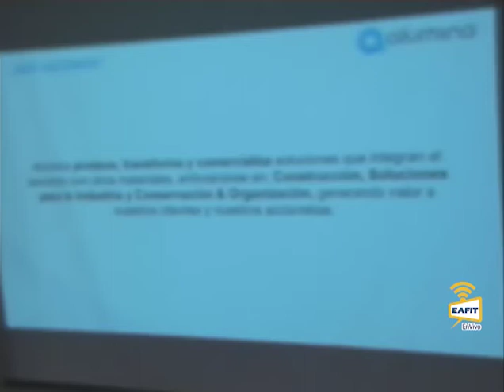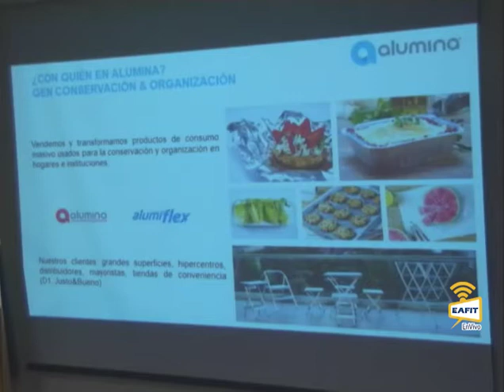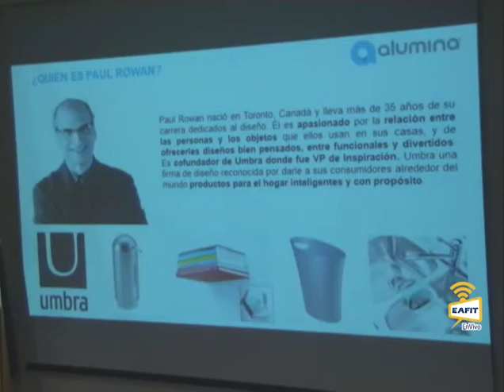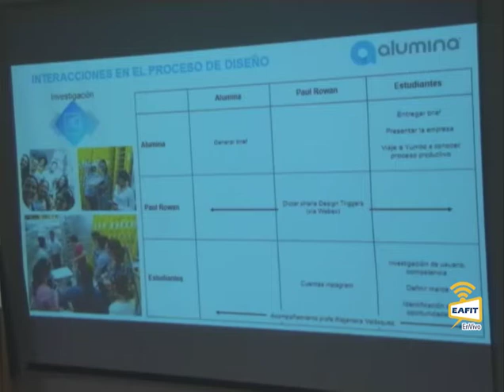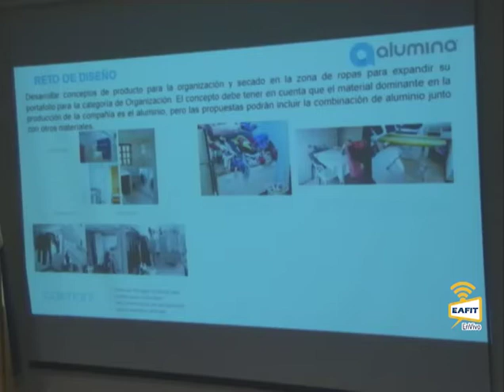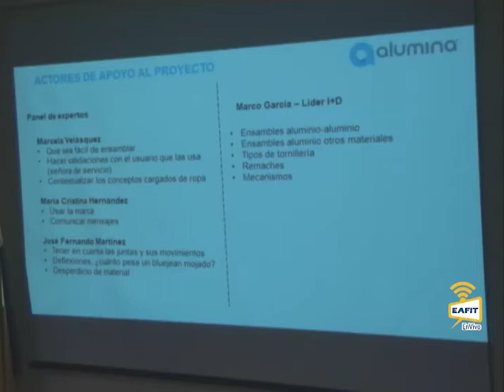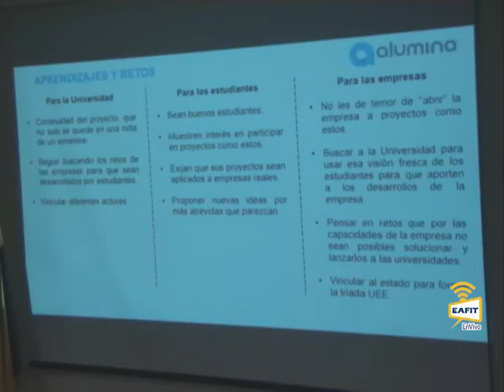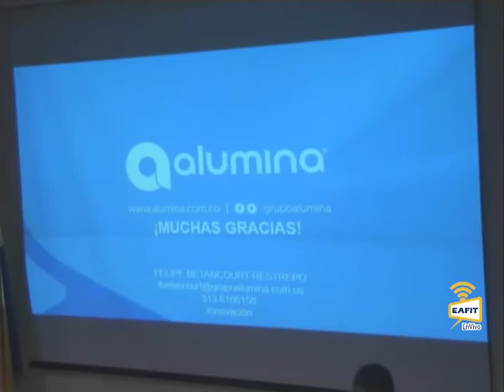Co-creación en diseño para la emoción: caso Alumina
Cátedra de innovación empresarial José Gutiérrez Gómez. Co-creación en diseño para la emoción: caso Alumina. Conferencista: Felipe Betancourt director de innovación Alumina. Escuela de Administración Universidad EAFIT. Noviembre 1 de 2017.